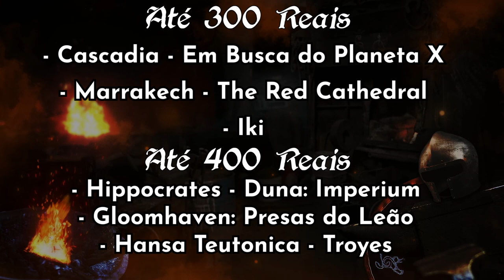Guia de compras de fim de ano 2022 - Pt02 - After Match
Vamos para a segunda parte do guia de compras de fim de ano. Agora até R$300 e R$400.

Jogos comentados:
The Red Cathedral
Duna Imperium
Gloomhaven Presas do Leão
Hansa teutonica